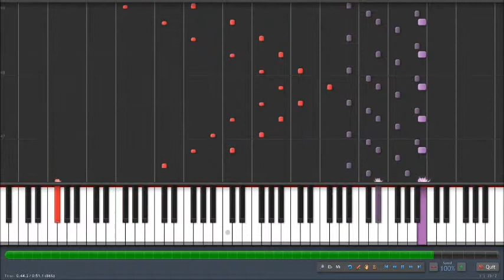How to play Étude Op.25 No.9?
Étude Op. 25, No. 9 is a study of staccato - marcato alternations, marked throughout the piece. It is the shortest of the études composed by Chopin, and lasts under a minute played at the indicated tempo.